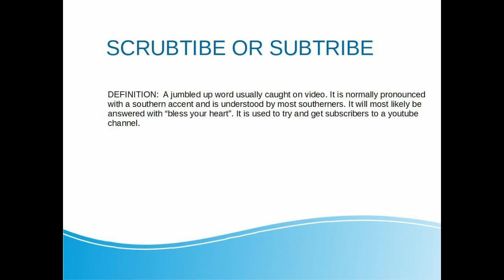Hollywood Corners , we had no idea who owns this place!!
Nice little unique place to get some really good food and listen to some fine music.